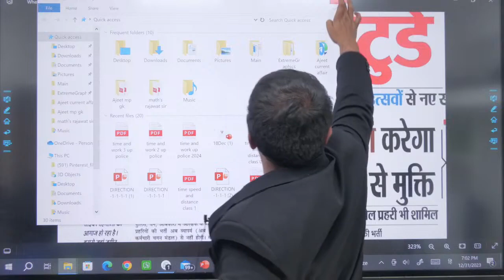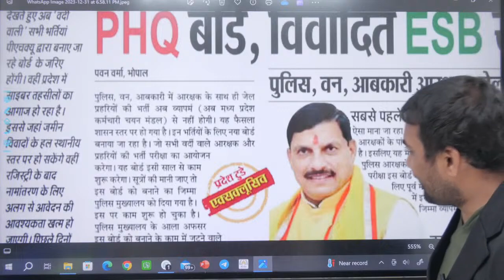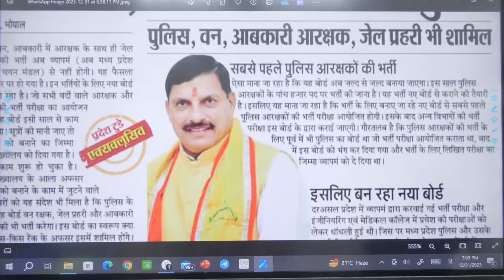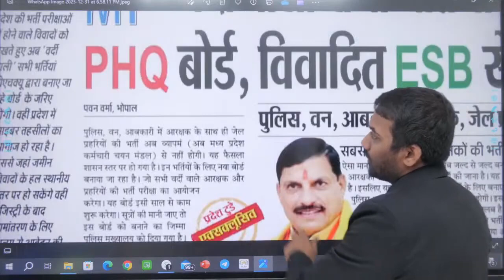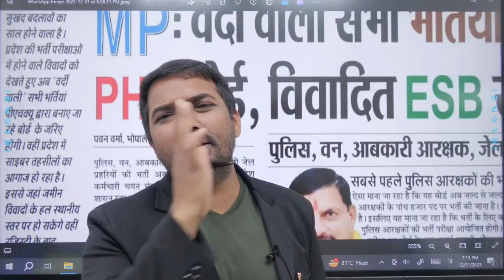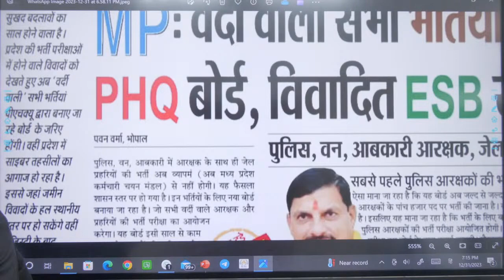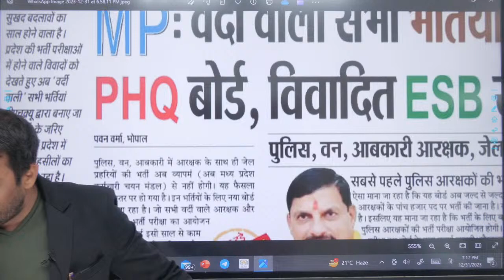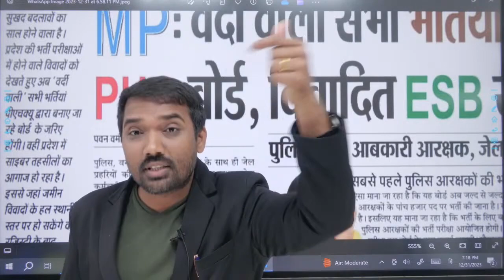MPSI/Constable/Police Recruitment/PHQ Bhopal/नई भर्ती पुलिस की/Chauhan Academy/Chauhan Sir